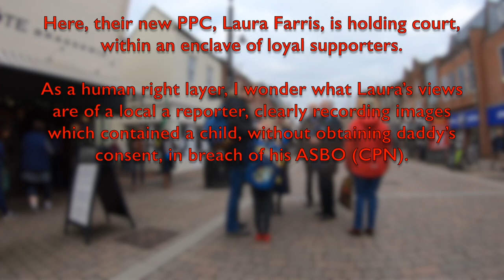Tories campaigning in Newbury, 16th November 2K19.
The Tories were out in force, in Newbury, this morning, 16th November 2K19.

Here, their new PPC, Laura Farris, is holding court, within an enclave of loyal supporters.

As a human right layer, I wonder what Laura’s views are of a local a reporter, clearly recording images which contained a child, without obtaining daddy’s consent, in breach of his ASBO (CPN).